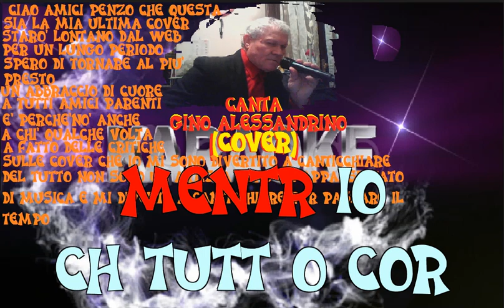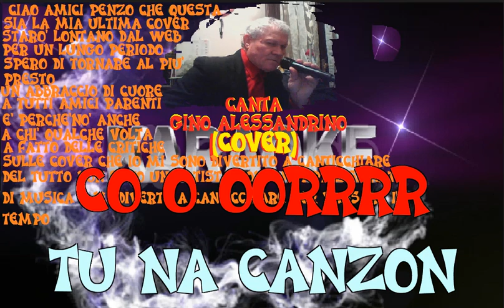NUN SI DA MIA GIANNI CELESTE CANTA LUIGI ALESSANDRINO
CIAO AMICI PENSO 'CHE QUESTA
SIA LA MIA ULTIMA COVER
STARO' LONTANO DAL WEB
PER UN LUNGO PERIODO DI TEMPO
UN ABBRACCIO DI CUORE A TUTTI
(AMICI--PARENTI)
(TUTTI) SENZA MANCARE NESSUNO
E PERCHE' NO
ANCHE A CHI QUALCHE VOLTA
A FATTO DELLE CRITICHE
SULLE COVER CHE MI SONO
DIVERTITO A CANTICCHIARE
IO SONO MOLTO UMILE
E SE QUALCUNO QUALCHE VOLTA
MI  HA CRITICATO
NON ME LA SONO MAI PRESA
TANTO NON SONO UN ARTISTA MA'
SONO UN APPASSIONATO DI MUSICA
E SICURAMENTE AVRO' ANCH'IO
LE MIE IMPERFEZIONI SUL CANTO
LO AMMETTO IO  MI DIVERTO
SOLO A CANTICCHIARE
PERCHE'LA MUSICA  PER ME E LA COSA
PIU' BELLA CHE CI SIA AL MONDO
TI FA'DIMENTICARE DI TUTTE
LE COSE BRUTTE CHE SONO AVVENUTE
E CHE STANNO AVVENENDO
IN QUESTO MONDO DI (MERDA)
VI VOGLIO BENE A TUTTI
E STATO BELLISSIMO CONOSCERE
TANTISSIMI AMICI
ANCHE SE SOLO VIRTUALMENTE
E RINGRAZIO INTERNET PER QUESTO